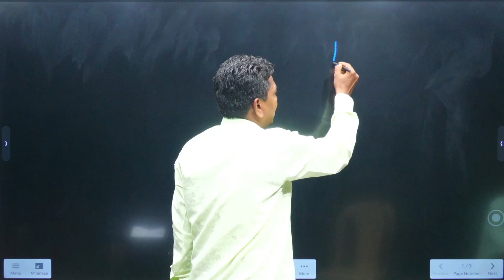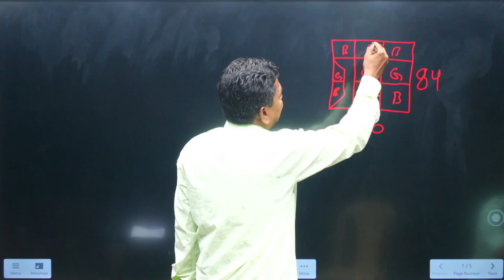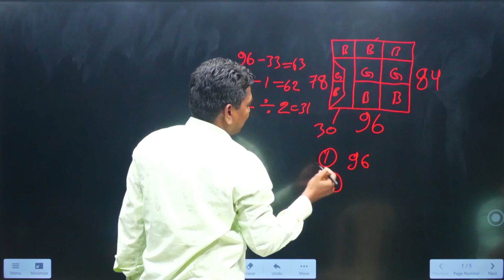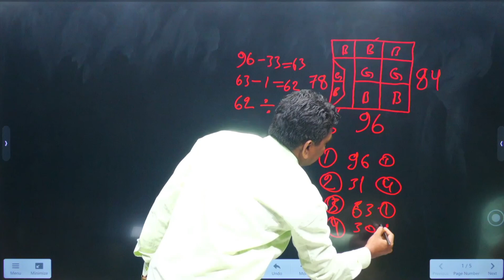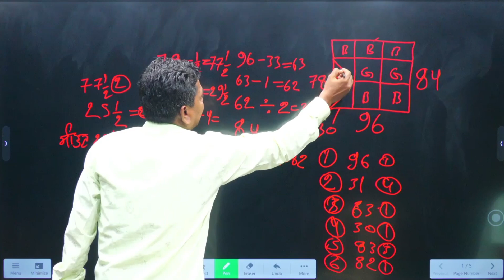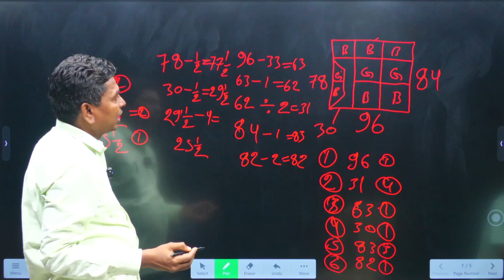ॲल्युमिनियम पार्टीशन ! 2X1aluminium partition measurement kaise nikalte hai#ramhans almunium master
is video mein  2X1 section aluminium  partition ke bare mein bataya Gaya Hai Kis Tarah measurement nikaalte Hain size bataya gaya hai